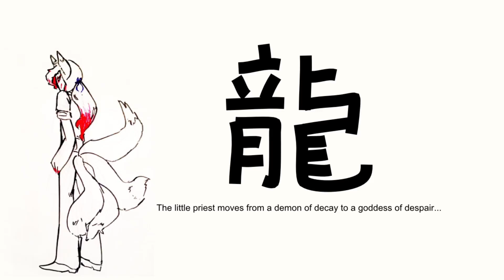Dragon: Yokai Temple Ep 33 (Resonant Rise Expeditionary Force)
Two new villagers join the clergy and Lying explains the new control system for the pagoda's mana generation before tackling a dark creature indeed...